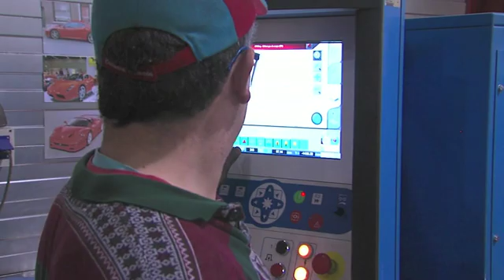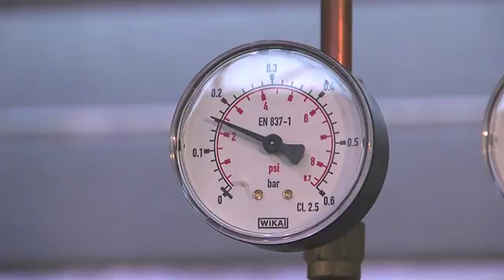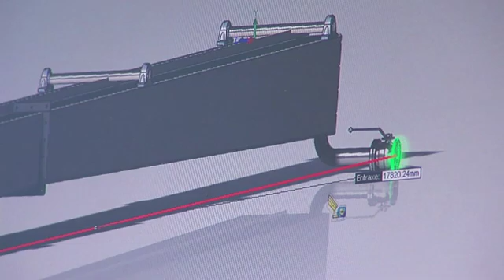FIB belgium corporate video new release April 2011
Founded in 1936 in Antwerp, BELGIUM, the Brussels based company FIB BELGIUM SA (previously Le Four Industriel Belge) is a manufacturer of industrial furnaces for various sectors mainly in the field of steel wire but is also supplying heating equipment to glass, ceramic, heat treatment and non-ferrous industries.
The FIB core business are equipment used to process steel wires where the company is a world-wide leading supplier that frequently receives the number one label. The range of products in this field includes batch heat treatment installations and continuous lines for patenting lines, annealing, galvanizing and oil tempered wires. Wires processed on these installations will become tire cord, spring, lift and crane cables, dry clean hangers, nails, piano wire, staples to mention just a few end products.
Within that framework, FIB is a major supplier to many famous companies such as Bekaert, Pirelli, Goodyear, Kiswire and Sumitomo amongst 134 global customers located in 30 countries, most of them are long-term customers who not only have one but several FIB installations.
Our policy is to continually develop new and innovative technologies. A recent development that became winning equipment for the galvanizing of steel wire is the dynamic wiping. It allows fine and accurate control of the quantity of zinc on the wire. Nowadays, continuous galvanizing lines have to run at higher and higher speeds and the control of the zinc coating was becoming a critical challenge parameter to master. FIB holds the solution. Demand is rising and the reference list in this field is continually growing month by month.
Well known in the non-ferrous field and in the glass industry, the FIB combustion equipment (Constan mixer, impulse burners, TAGU) with very low NOx emissions is applied in many heating technologies like forehearth, lehr, high tech ceramic furnaces, melting furnaces for copper, aluminium melting furnaces and so on and tunnel kilns for sanitary !